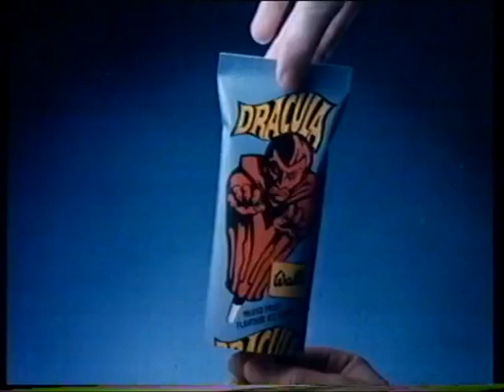Get your fangs into Wall's Dracula lolly in 1981